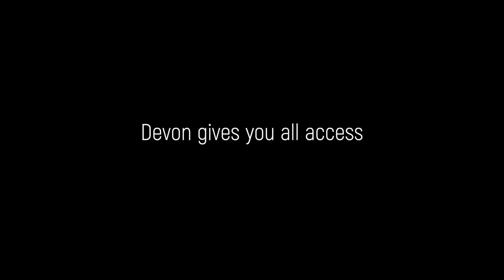BEHIND THE GLASS - CLIP - "Devon lets you in"